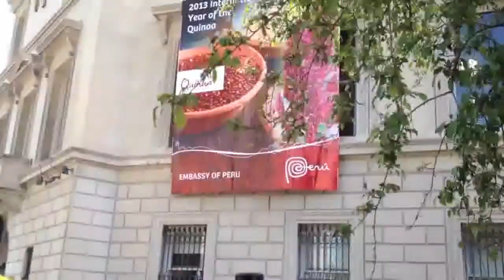CulturalTourismDC 1 Passport DC Activities at Embassy of Peru